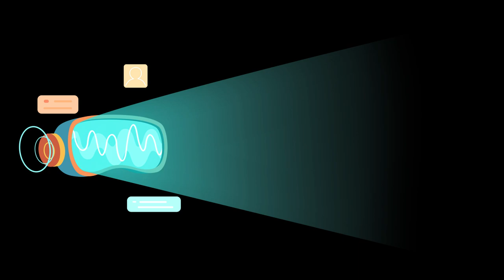Relationship Advice - In 4 Crazy Analogies (Episode 1)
There's a reason Jesus spoke in parables and there are proverbs in ancient Chinese and African cultures, because they make visual illustrations of solid life wisdom for us.

In this video, I have attempted to do the same with my dating advice. Encouraging you to think of them in comparison using these 4 analogies:

1:09 - Sports team
2:48 - Band/Ensemble
4:00 - Plant
5:20 - Friendship

Yeah my thinking may be a little out there, but hear me out on this dating advice and realize there's something kinda profound here.